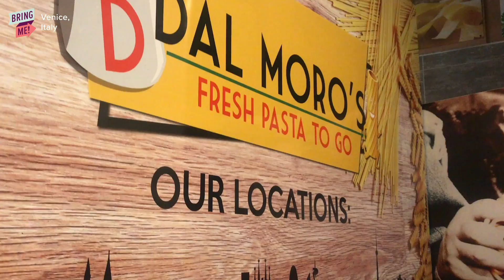You Can Get Pasta On-The-Go In Venice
MUSIC